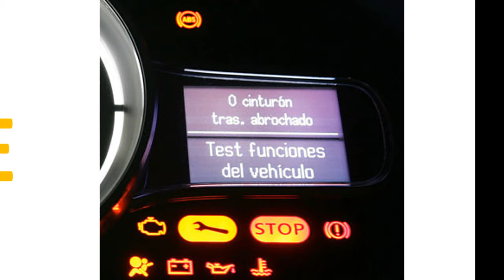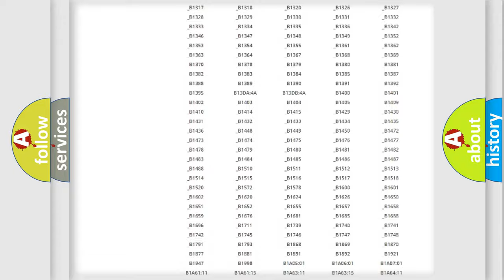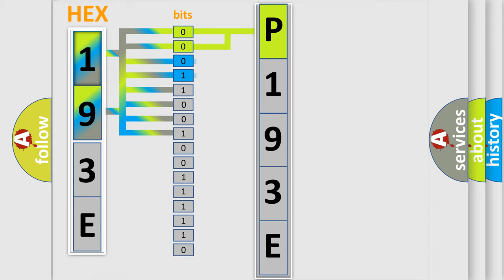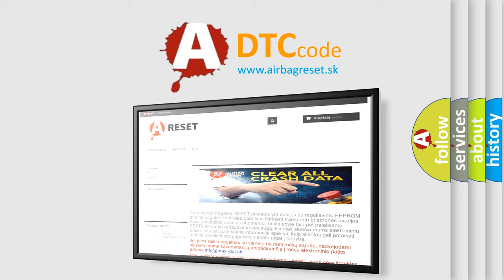DTC Ford P193E Short Explanation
Contents:
0:21 Basic DTC analysis according to OBD2 protocol standard.
1:48 Insight into programming
2:58 A diagnostically understandable description of the Diagnostic Trouble Code
3:05 Basic error definition

Make:
Ford
Code:
P193E
Definition:
Vehicle Communication Bus "A"
Description: